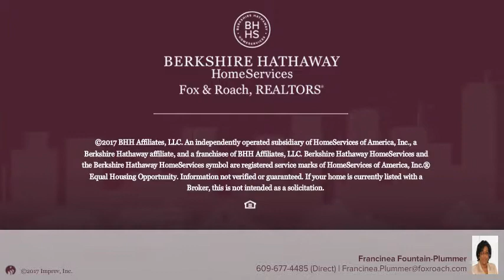308 W PARK Ave Pleasantville, NJ 08232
Francinea Fountain-Plummer - Northfield
4 beds 1/1 baths